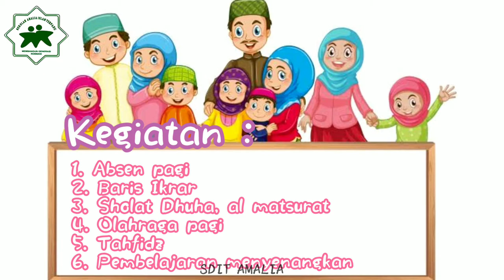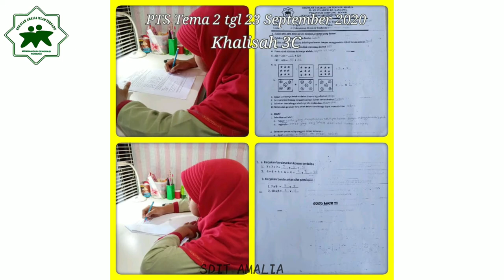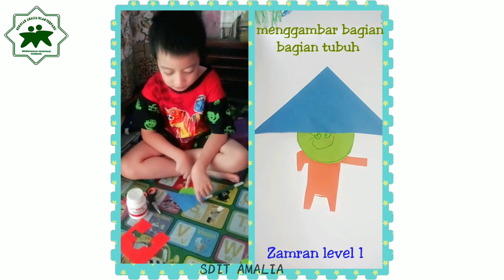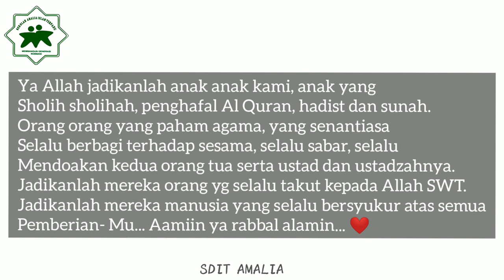Dokumentasi kegiatan level 123